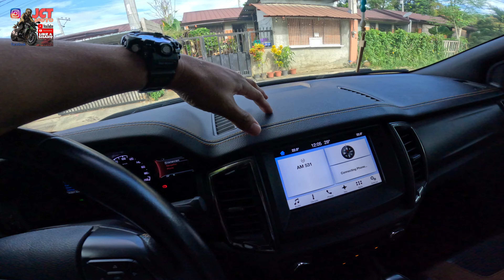Testdrive Ford Ranger Wildtrak 4x4 POV Driving